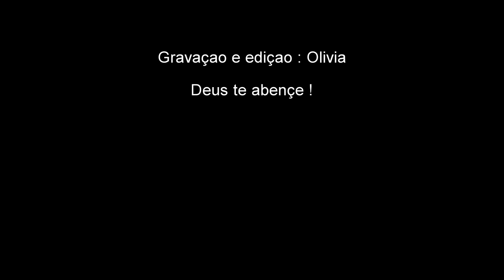Oração Perseverante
Orem continuamente ... Aquele que os chama é fiel, e fará isso I Tessalonicenses 5: 17, 24